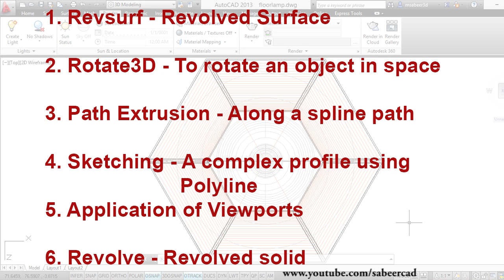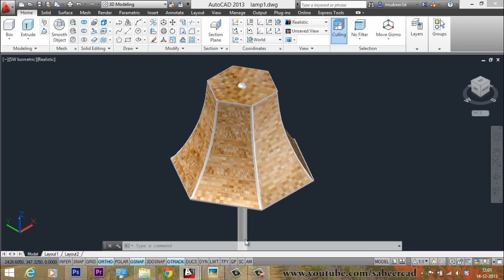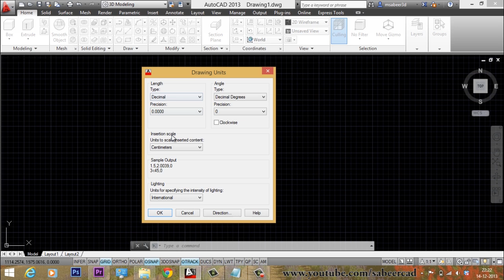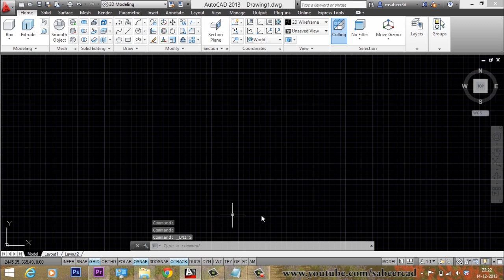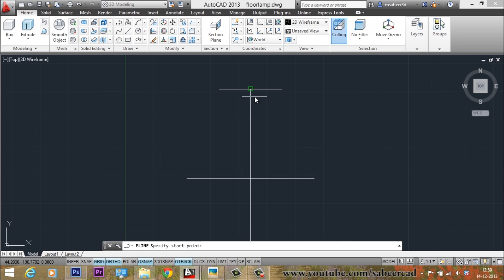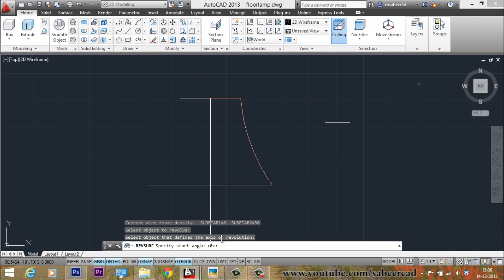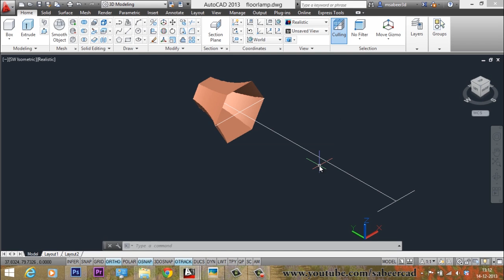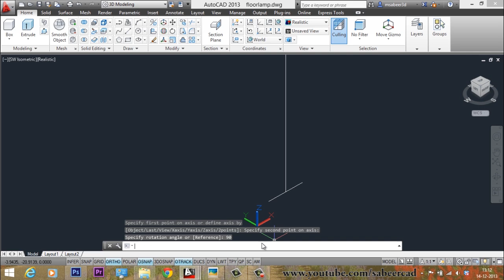CREATING A FLOOR LAMP - PART1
CREATING A FLOOR LAMP - PART1 | AUTOCAD 3D LAMP

This video demonstrates the procedure to create a 3D floor lamp using AutoCAD . This tutorial is divided into two parts for easy learning . Even this is a simple object , if you complete this tutorial you can learin the following key topics in AutoCAD .

1. Revsurf - Revolved Surface

2. Rotate3D - To rotate an object in space

3. Path Extrusion - Along a spline path

4. Sketching - A complex profile using
                        Polyline
5. Application of Viewports

6. Revolve - Revolved solid

Please explore both videos patiently and get back to me for any clarifications

You can join my blog and get useful and interesting informations about various LIVE CAD PROJECTS

for CAD related Tips and Tutorials